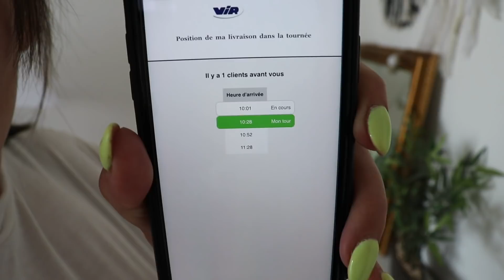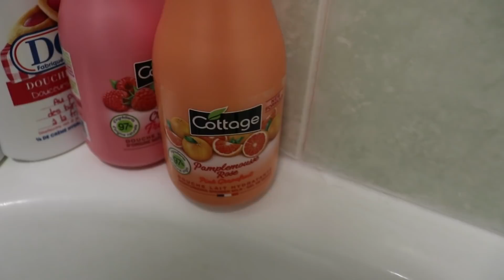*WEEKLY VLOG* 😍🙋🏻‍♀️enfin on peut bouger à plus de 10 kilomètres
♥BiZoUk♥